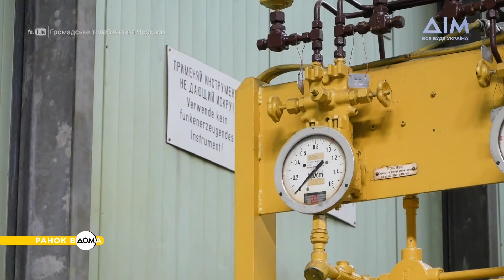Партнерство Росії та Угорщини: який вплив має на Україну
Будапешт та Москва, попри повномасштабне вторгнення росіян в Україну, залишаються партнерами. Нафтопровід "Дружба" – один із приводів таких теплих взаємин.
Та об'єми палива скоротилися через санкції України. Це один із наших важелів впливу на перемовні позиції. Чи спрацює він? І чому Угорщина погрожує Україні судом? Усе дізнавайтеся у "Ранку Вдома".